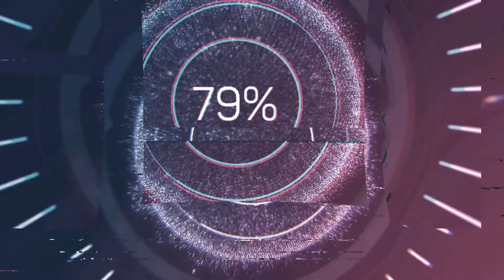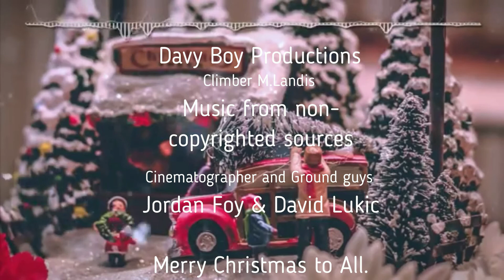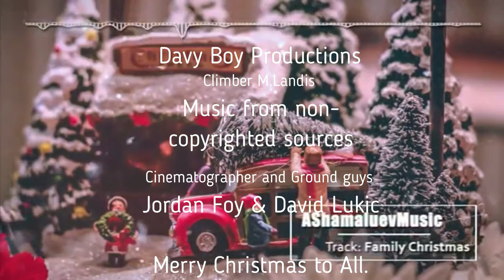Twin Silvers of First Snow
Removal of two massive Silver Maples via Heartwood Treecare and Let's Boom